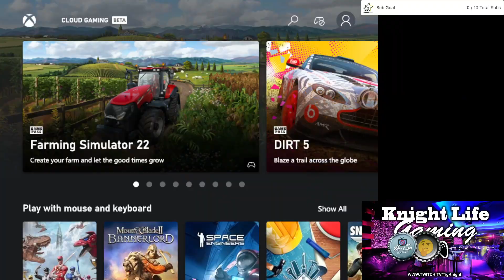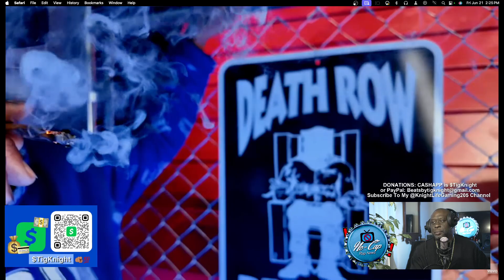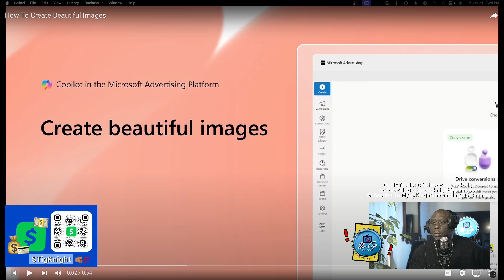Tha Dogg Pound - Imma Dogg (REACTION)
Tig Knight Reacts to Tha Dogg Pound, Daz & Kurupt's new music video "Imma Dogg"